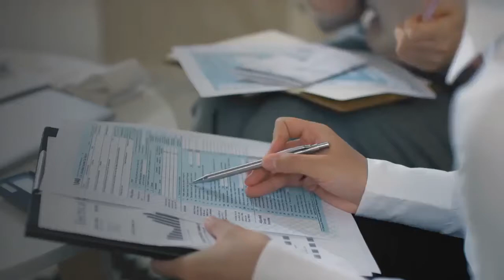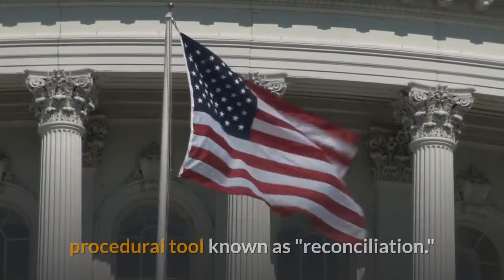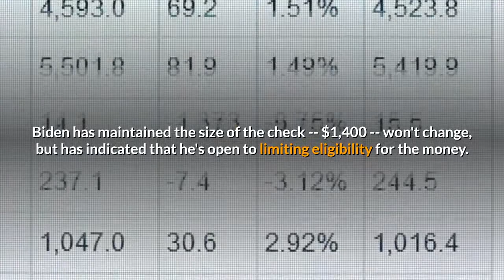$1400 stimulus check update When could you get your third payment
Tax Tips: Should I file my own taxes? FOX 35's Andrea Jackson explains what you need to know. WASHINGTON D. C. - Congressional Democrats are pushing ahead with passing President Biden's nearly $2 trillion coronavirus relief package, paving the way for a third $1,400 stimulus check for millions of Americans — and households could start to receive the money in just a few weeks. Once Congress approves the emergency aid bill, Biden needs to sign the legislation to release the money. The IRS and Treasury Department would then distribute the cash payments through direct deposit, mailed checks and prepaid debit cards. The federal government took about two weeks to start distributing the first round of $1,200 payments in April, and about one week to send the second round of checks, worth $600, in January. House Majority Whip Rep. Jim Clyburn, D-S. C., told Yahoo Finance last week that Americans can expect to receive the money "within a week" of the bill's passage. SUPER BOWL 2021: Brady clinches record 7th ring with Bucs winThe Morning After: Fans celebrate Bucs’ Super Bowl winFOX 35's David Martin strolls through Tampa Bay on the morning after the Bucs' big Super Bowl win. The White House is eyeing the first week of March to push through the bill and begin to enact relief measures, as supplemental unemployment benefits are currently poised to expire on March 14. Assuming Congress meets that deadline, the money could arrive as soon as mid-March. On Friday morning, the Senate took a pivotal step to passing the $1.9 trillion measure without any Republican buy-ins, approving a budget resolution that will allow them to pass the measure using a procedural tool known as "reconciliation." The Senate passed the budget resolution 51-50 on a party-line vote, with Vice President Kamala Harris breaking the tie. House committee chairs and Democratic leaders met with Biden at the White House, during which Speaker Nancy Pelosi said it was her goal to have a bill approved and send it to the Senate within two weeks as lawmakers look to enact the proposal before the next unemployment cliff on March 14. The legislation is expected to allocate $160 billion for vaccine distribution, boost expanded unemployment benefits to $400 a week through September and include a third stimulus check worth $1,400. It will add to the nation's already-ballooning deficit, which hit a record $3.1 trillion in fiscal year 2020, not including the $900 billion relief package passed in December. TRENDING: Super Bowl 2021 commercials you may have missed‘We’re going to Disney World’: Gronk to visit on Monday, plans underway for Brady visitHowever, Walt Disney World previously said that there will be no parade this year due to the COVID-19 pandemic. It's still unclear which Americans will qualify for the payment. Biden has maintained the size of the check -- $1,400 -- won't change, but has indicated that he's open to limiting eligibility for the money.